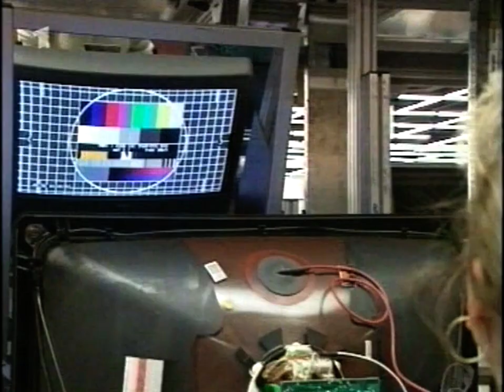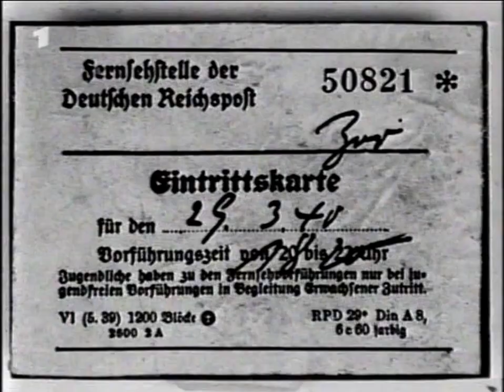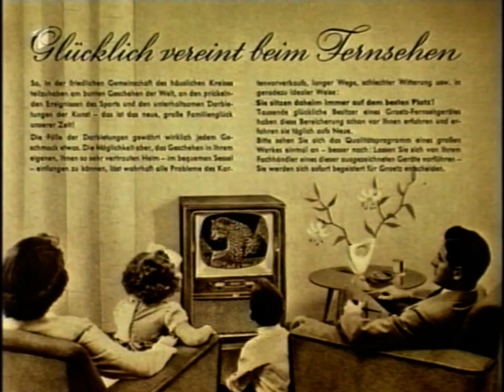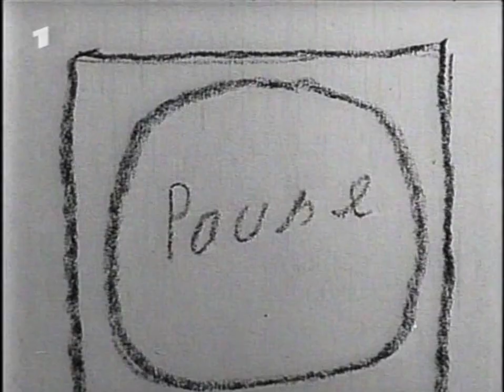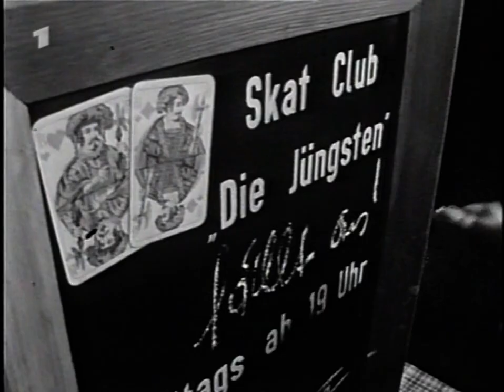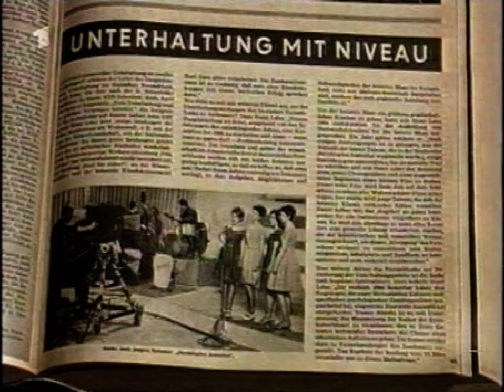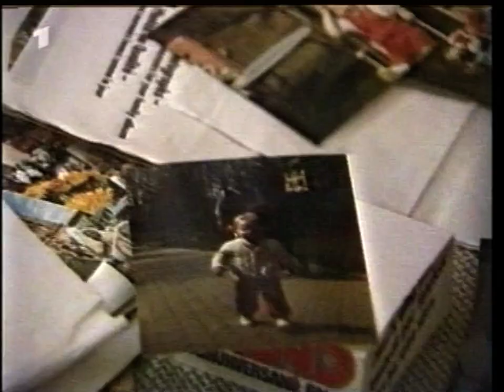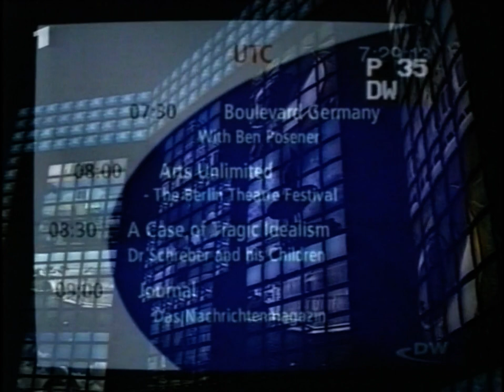Die Deutschen und das Fernsehen · Doku 1998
Film von Gerolf Karwath